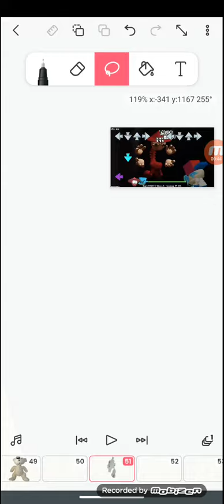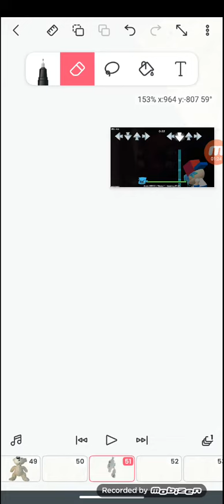deformation but Robbie sings it (part 2)